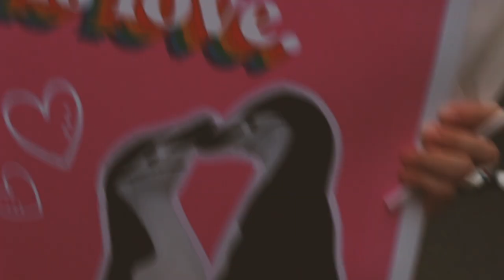SOGIE Bill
Video by Samantha Lee